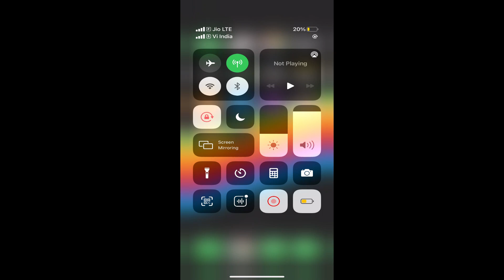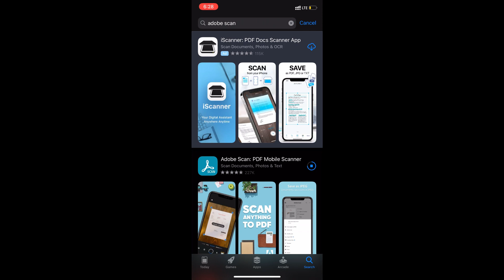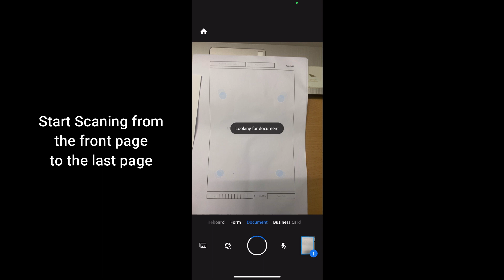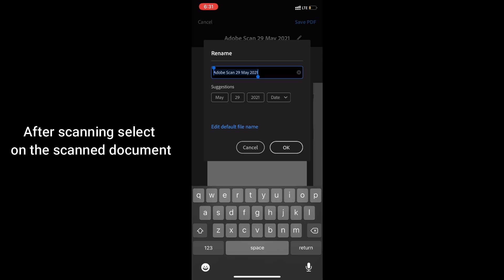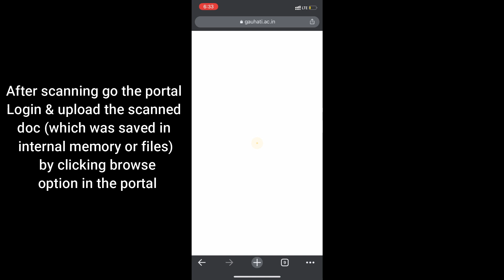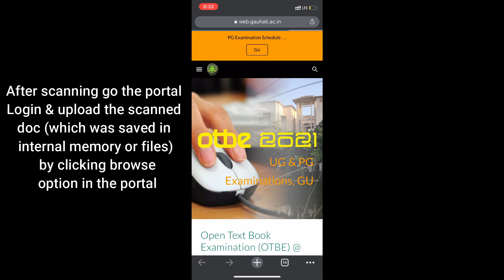How to Scan Answer Script and Convert into PDF? | GU OTBE 2021 | Full Details | Gauhati University.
How to Scan Answer Script and convert into PDF| Full Process in Details| GU OTBE | Gauhati University

Play Lists of Online Class , B.com 4th Sem AHSEC 2021

 DM in What's App number below
Harjyoti Kalita M No: 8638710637